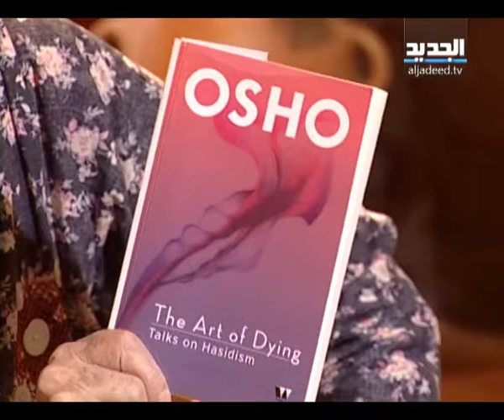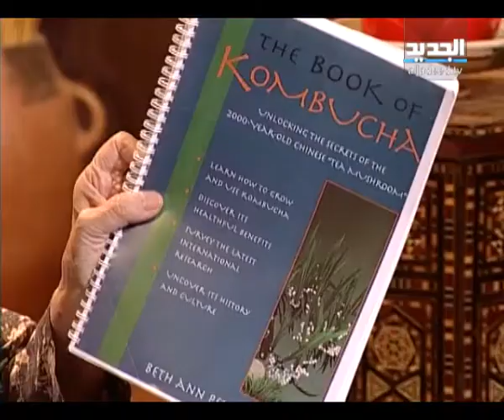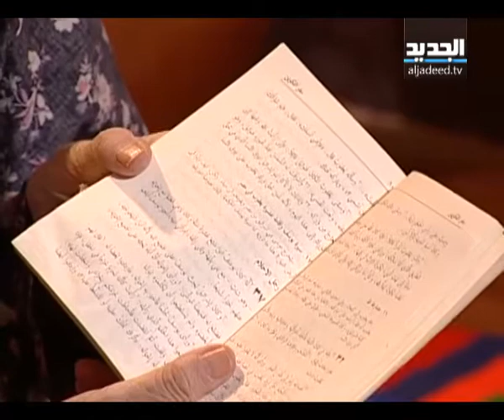غفران مع مريم نور - الحلقة 570 كاملة